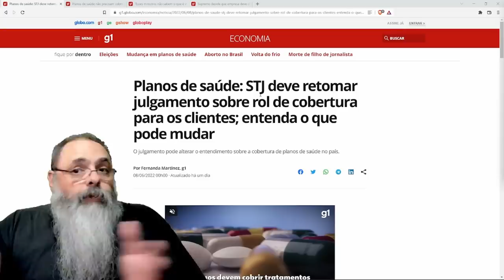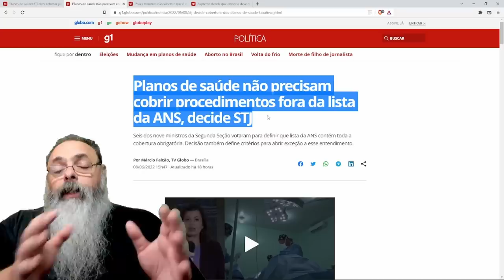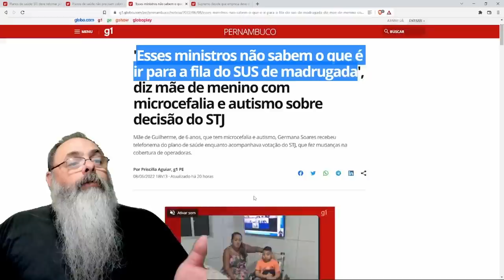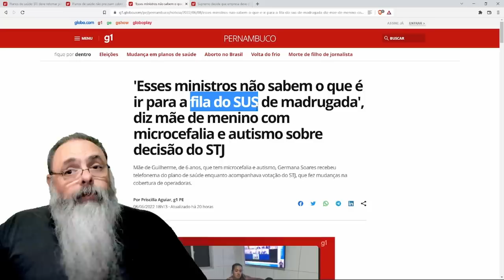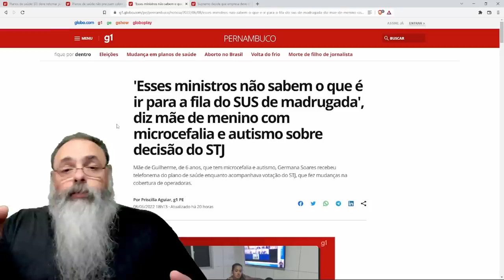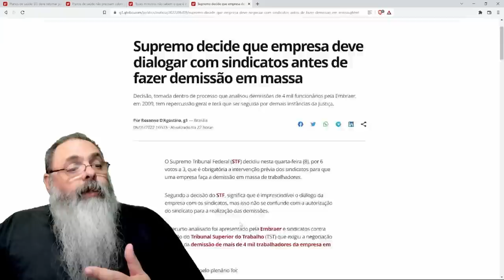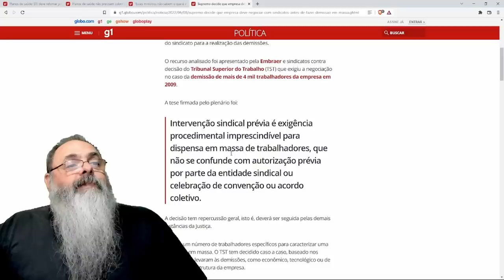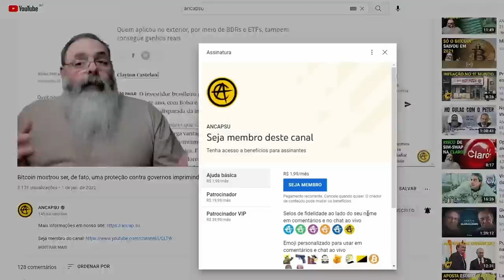STJ ajuda a SAÚDE ao respeitar CONTRATOS, STF atrapalha o EMPREGO com INUTILIDADE SINDICAL